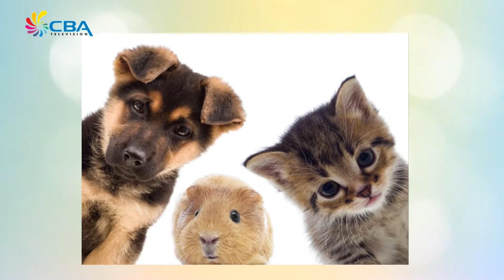New day 24 August 2017 3